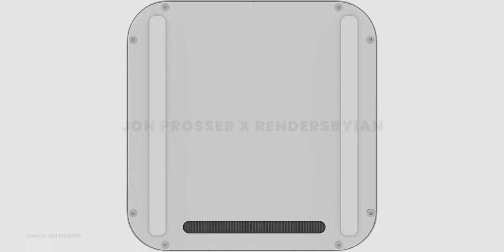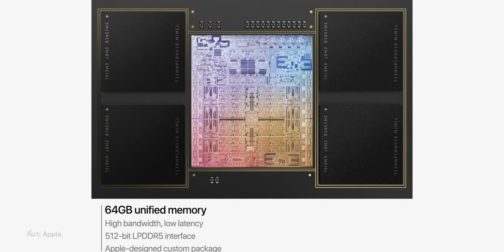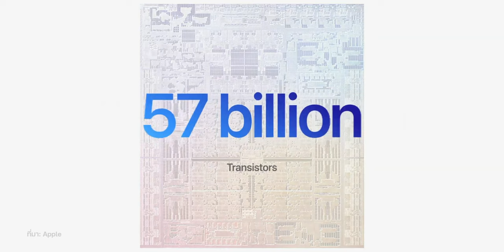รวมข่าวลือ Mac ปี 2022 ชิป M2 จ่อเปิดตัวไวสุด มี.ค. นี้! | iMoD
ข่าวลือเผยว่าปี 2022 นี้จะเป็นอีกหนึ่งปีที่ Apple จะเปิดตัว Mac หลายรุ่น เริ่มที่เดือน มี.ค. อาจมีอย่างน้อยหนึ่งรุ่นเปิดตัว ตามด้วยงาน Event กลางปี และปลายปีด้วย มีรุ่นไหนจ่อเปิดตัวบ้าง ดูสรุปกันเลย

00:00 - เปิดคลิป
00:37 - รายชื่อ Mac รุ่นที่จะเปิดตัวในปี 2022
01:11 - สินค้าที่คาดเปิดตัวใน Event เดือน มี.ค.
01:30 - สินค้าที่คาดเปิดตัวใน WWDC 22
02:03 - ข่าวลือสเปค iMac Pro
02:28 - ชิปที่จะได้เห็นใน Mac รุ่นใหม่
03:10 - ทิ้งท้าย

⋅ Event มี.ค. คาดเปิดตัว Macbook Pro 13″ ชิป M2 กับ Mac mini ชิป M1 Pro
⋅ Apple โฟกัส iMac Pro ใหม่ อาจไม่มี iMac รุ่นเริ่มต้นแล้ว
⋅ Apple อาจเปิดตัว MacBook Pro 13″ รุ่นใหม่ ชิป M2 ในเดือน มี.ค นี้
⋅ iMac Pro รุ่นใหม่ จอ mini-LED อาจเปิดตัวในงาน WWDC 22